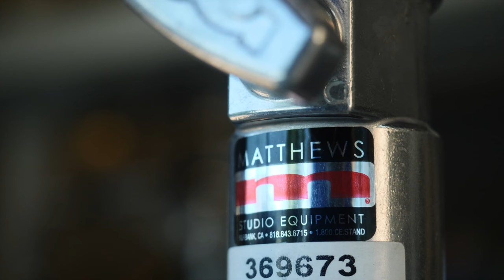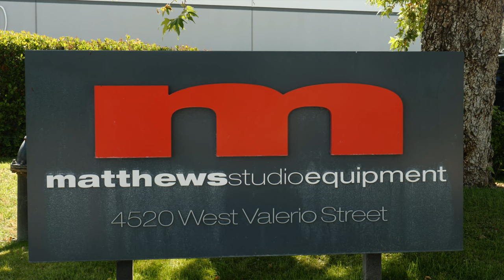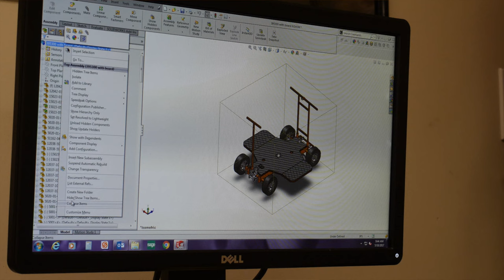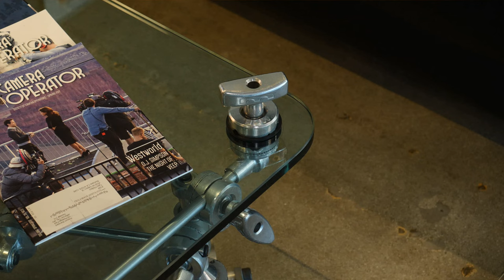Behind the scenes at Matthews Studio Equipment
A look at their Burbank, California manufacturing facility, a talk with Vice President Tyler Phillips, and some hints about new products on the horizon.

Here's a more complete history from the company:

"Matthews was borne by Roy Isaia in 1968, working in his mother’s garage sewing scrims, flags and overheads for the studios. This was the first time the studios began to outsource what they were otherwise making themselves on the lot.  As a matter of fact, Roy was working days in the Canvas room at Paramount and nights in his mother’s garage.  In 1971 Ed Phillips left the studios and partnered up with Roy to begin the design of stands and hardware to supplement the textiles.  This too was a first as the studios generally built their own grip and none of it was interchangeable, nor was there any standardization. Grip was all 1” in diameter and electric was all 1-1/8” – and this was intentional to cause total separation of the two disciplines, Grip and Lighting.  Ed worked with the Society of Motion Pictures and Television Engineers (SMPTE) for several years to develop the current standard for male and female mounts which are all now mostly interchangeable.  As a side note even still today all receivers on Crab Dollies built in this country are 1” – that is a throwback to the early days. At about that time.  In the early 1970’s Roy’s wife gave birth to their first child, a boy, whom they named Matthew…and hence the name of the company was born and incorporated as Matthews Studio Equipment, Inc.  Together Roy and Ed continued to invent the first folding C-Stand, the first spring loaded C-stand, the Doorway Dolly, the Hi Hi Roller stand and pretty much the way most all stands fold today.  The list of firsts is extensive and too much to lay out here and now.  The company has been honored with two awards from the Academy of Motion Picture Arts and Sciences, as well as the Academy of Television Arts and Sciences.  Roy sold his share of the company to Ed and another Matthews employee in the early 1980’s and Ed bought the entire company in 1998.  Ed now enjoys a partner as well as a Father /Son relationship with Tyler and the rest is still history in the making."